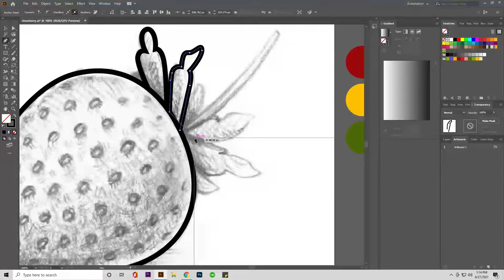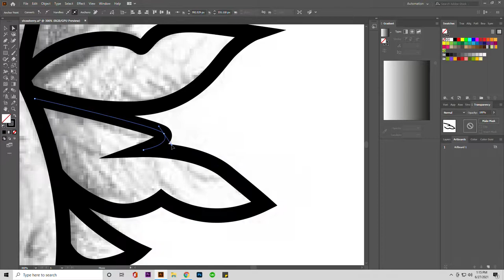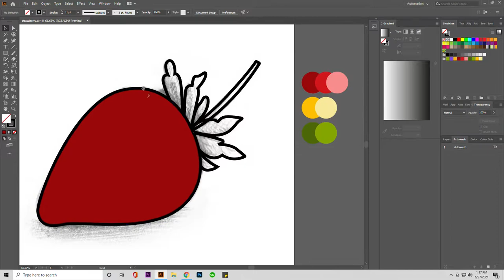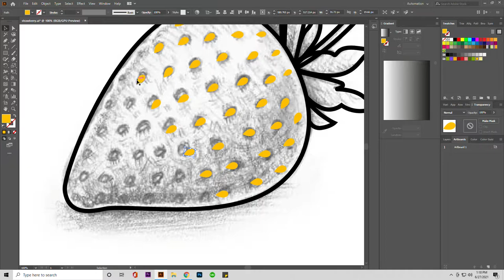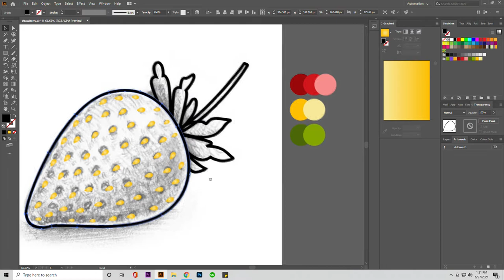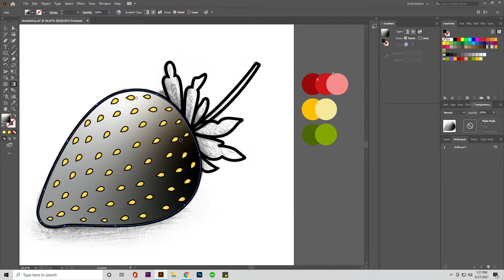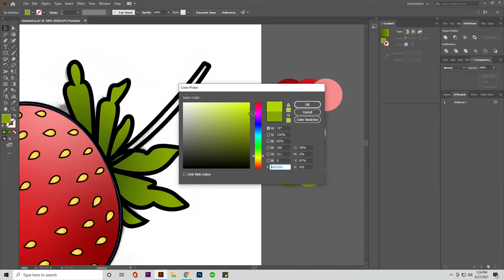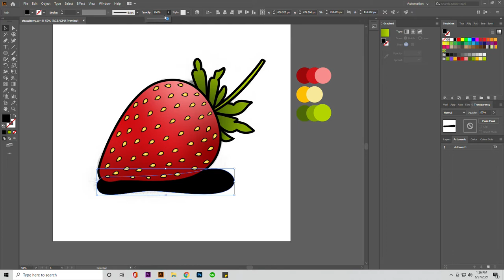Adobe Illustrator Beginner Tutorial: How to Create a Vector strawberry from Sketch (HD)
Hey Guys,

You will learn how to create a beautiful simple flat Strawberry.